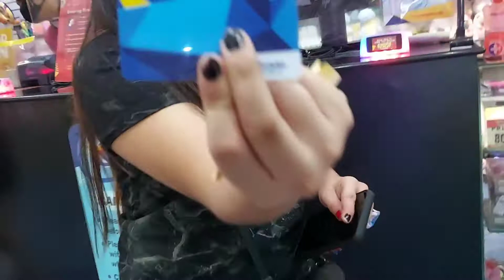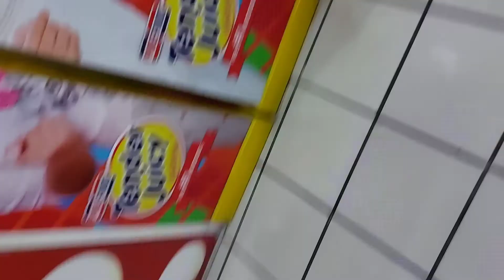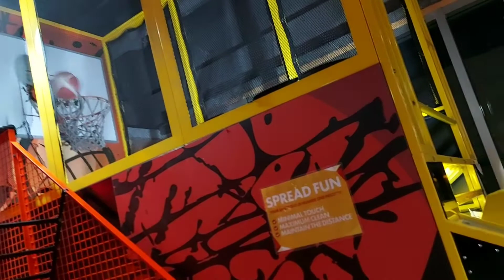Christmas day|2021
celebrating Christmas with family and friends..